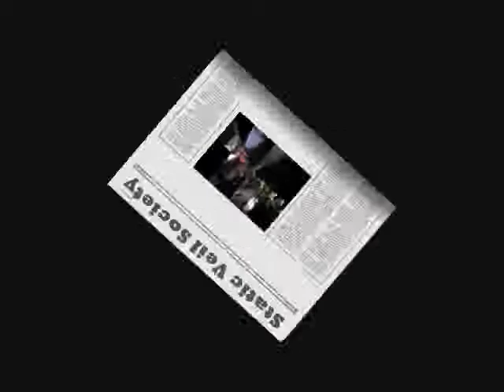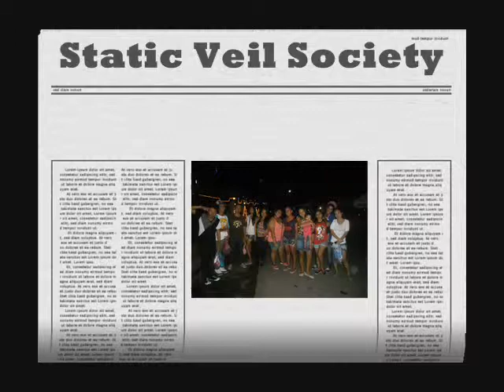Static Veil Society Company